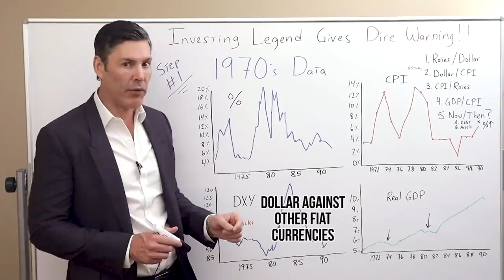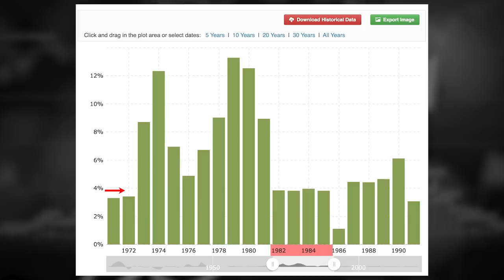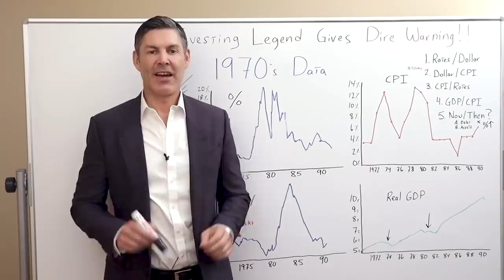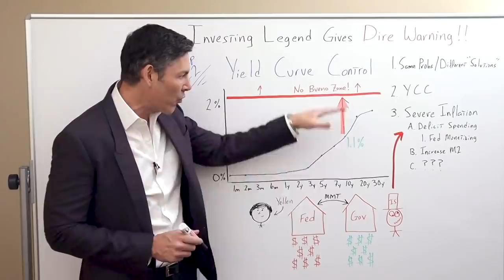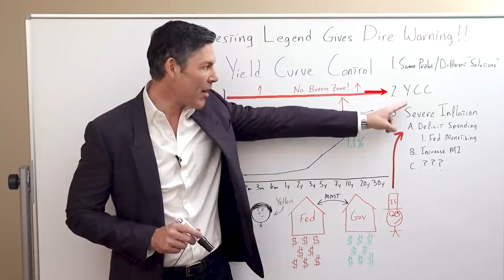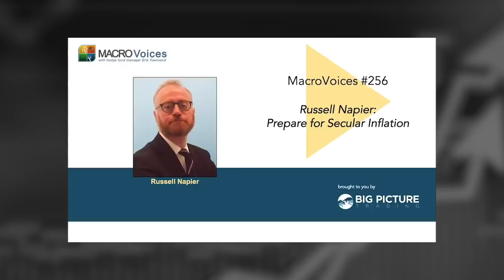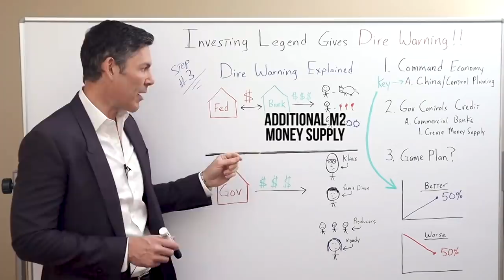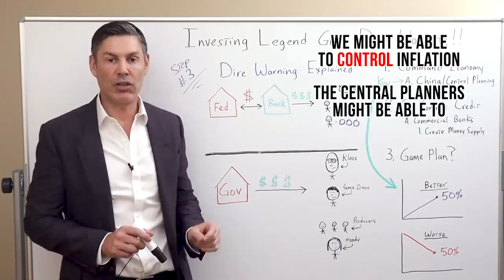Investing Legend Gives Dire WARNING!! (Shocking Info Revealed)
✅ LYN ALDEN and I discuss portfolio that will HELP YOU profit from DOLLAR losing reserve currency status, click this link to check it out FREE DEEP DIVE!!